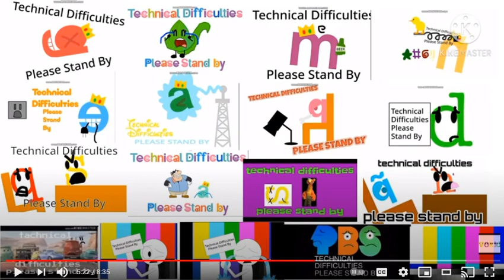Dante's MaroKids Bloopergnaza 5 Take 8: Oh My Shine! What On Earth Is This?!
Requested By Electric King Lime YT (Old Request)